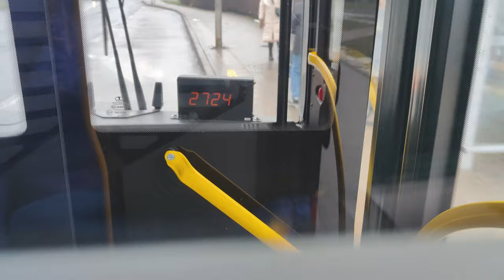Linia 507 - Autosan Sancity M18LF LNG #7815 ( MZA Warszawa )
Kierunek: Dworzec Centralny
Przystanki:
 Gocław 02
 Gocław 06
 Horbaczewskiego 02
 Bora - Komorowskiego 02
 Abrahama 02
 Wał Gocławski 02
 Afrykańska 02
 Saska 04
 Stacja Krwiodawstwa 04
 Adampolska 02
 Rondo Waszyngtona 01
 Muzeum Narodowe 02
 Centrum 06